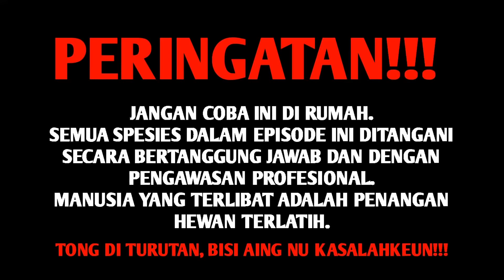TEST LILITAN SANCA BODO RAKSASA! ULAR SANCA BODO (PYTHON MOLURUS) cara melepaskan lilitan ular!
salam sahabat alam! video kali ini saya Herping di salah satu hutan yang masih alami di sekitar Ciamis Jawa barat! dan menindak lanjuti laporan dari warga setempat bahwasanya hutan tersebut masih alami dan jarang dimasuki manusia, tak jarang juga warga sering bertemu dengan hewan hewan besar seperti ular dll. nah seperti apa kelanjutannya, saksikan terus sahabat alam!

ENJOYY!